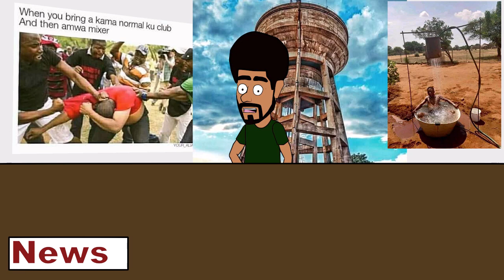|IF I WAS A ZAMBIAN NEWS REPORTOR|2D ANIMATION